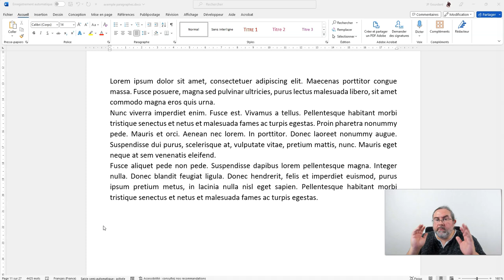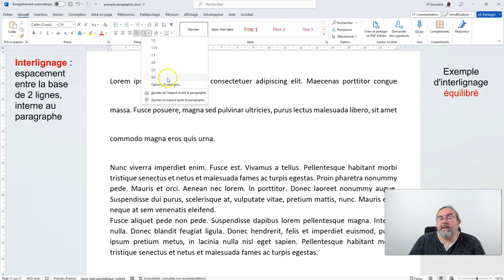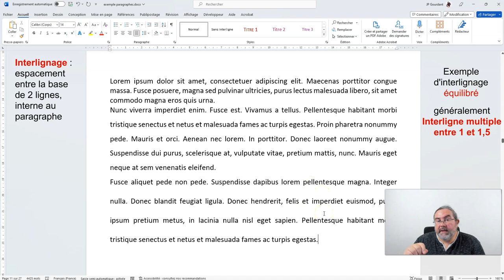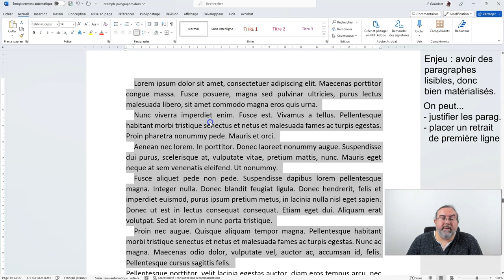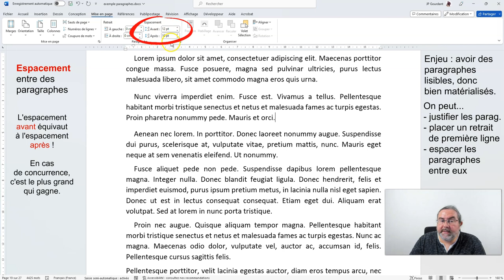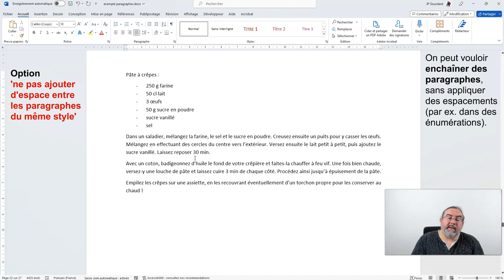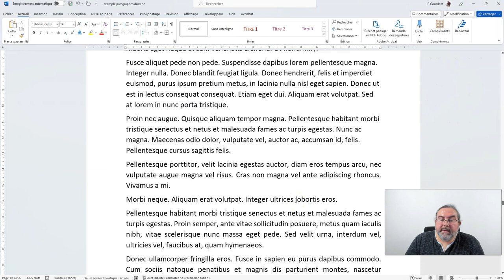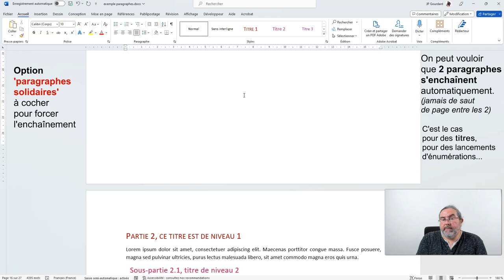Tuto Word - Paragraphes P2 interlignes espacements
Tutoriel Word : Paragraphes P2 interlignes espacements enchaînements

)) comment paramétrer l'interlignage, les espacements et les enchaînements des paragraphes :
- l'interlignage permet de conserver un confort de lecture des paragraphes
- les espacements avant et après servent à mieux matérialiser les paragraphes, mais on peut ne pas les appliquer dans certains cas (énumérations)
- les sauts de lignes permettent de revenir à la ligne sans change de paragraphe
- les lignes veuves ou orphelines sont à éviter
- on peut forcer l'enchaînement de 2 paragraphes en les déclarant solidaires
Application sous le traitement de texte Word

Précision : à 9:32, je parle de ligne "veuve" alors qu'il s'agit bien sûr d'une ligne "orpheline"

Sommaire
00:00 Intro
00:45 Règles et caractères invisibles
01:35 Interlignes
03:49 Espacements avant après
05:54 Saut de ligne
06:56 Ne pas appliquer l'espacement
07:59 Lignes veuves ou orphelines
09:32 Paragraphes solidaires